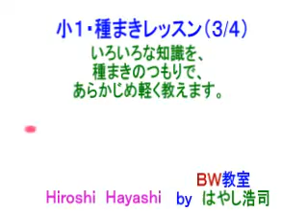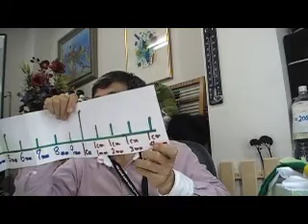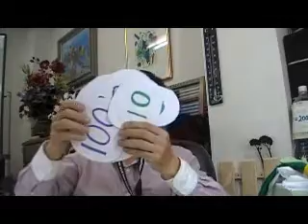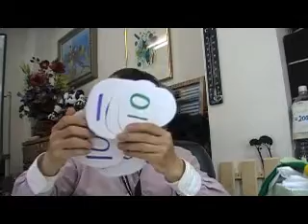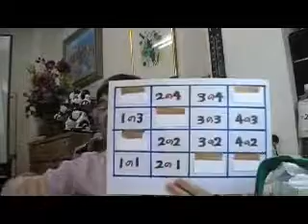○ＢＷ教室（小１）（３）